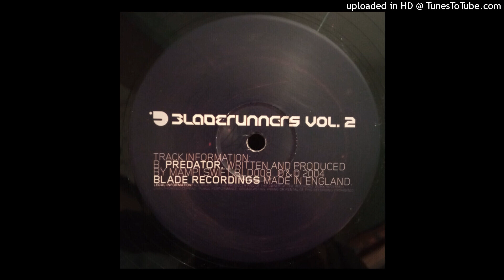Mampi Swift - Predator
Bladerunners Vol.2
(Blade Recordings)
2004